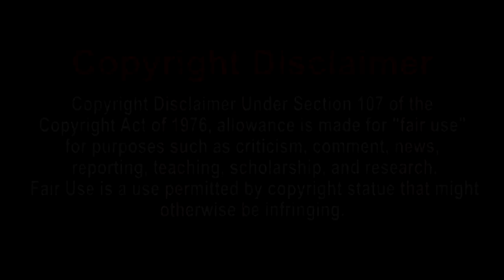Mario Reacts To Funny Tik Toks [REACTION MASH-UP]#74